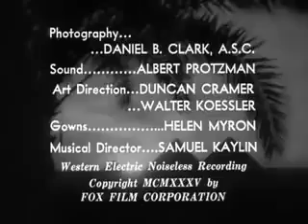Charlie Chan in Egypt, Walter Oland, Pat Paterson, Rita Heyworth, Thomas Beck, 1935 Full Movie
Charlie Chan in Egypt released in 1935 is the eighth of 16 20th Century Fox Charlie Chan films starring Warner Oland in the title role.

While investigating the theft of antiquities from an ancient tomb excavation, Charlie discovers that the body of the expedition's leader concealed inside the mummy's wrappings.